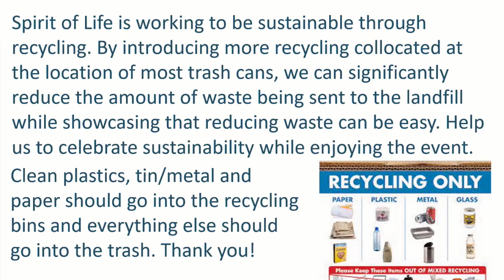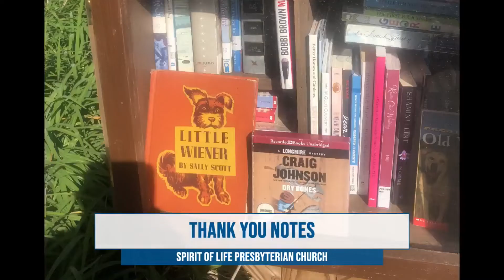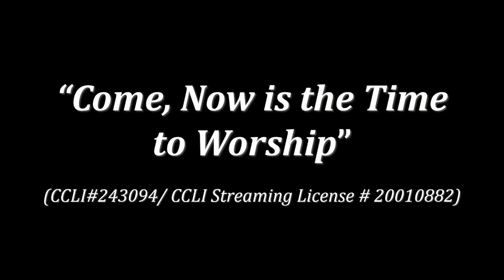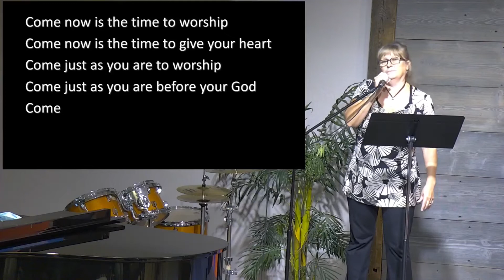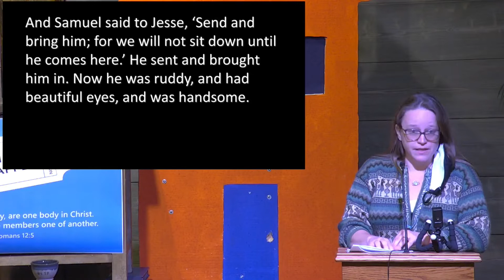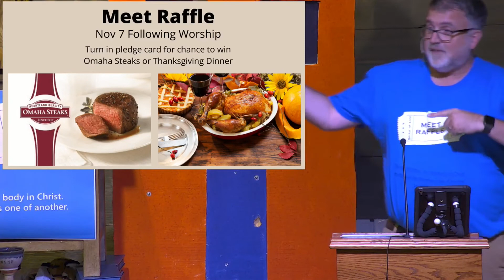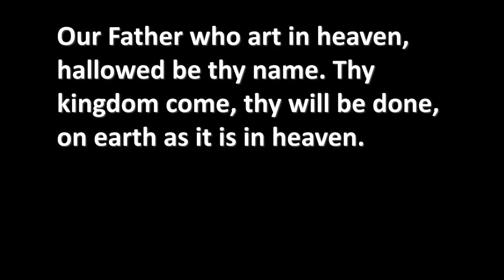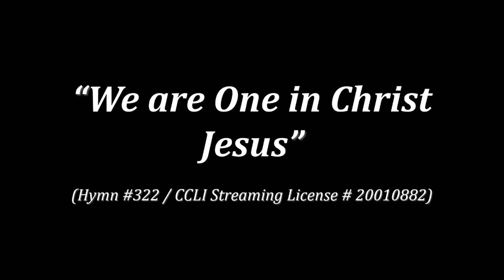Sunday Worship, Spirit of Life Presbyterian Church, 24 October 2021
Good Morning Spirit of Life!
"What God Sees" - Pastor Rob Smith preaches. from 1 Samuel 16:1-13 - God Calls David.
We share Thank you notes!